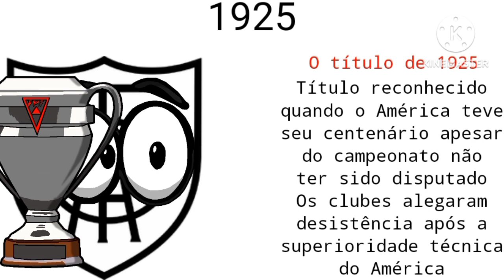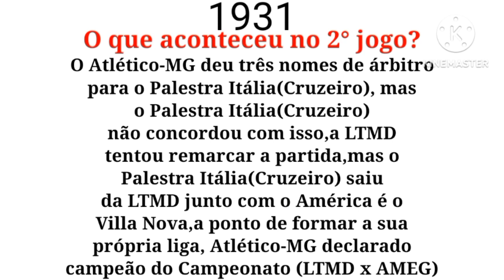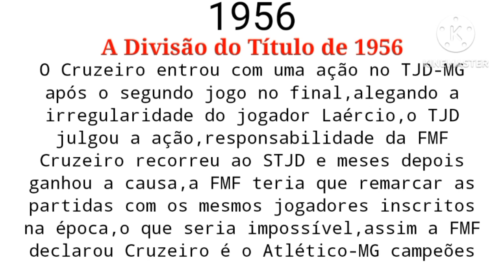Campeões do Campeonato Mineiro (1915-2023)